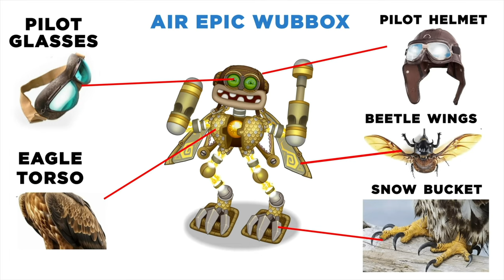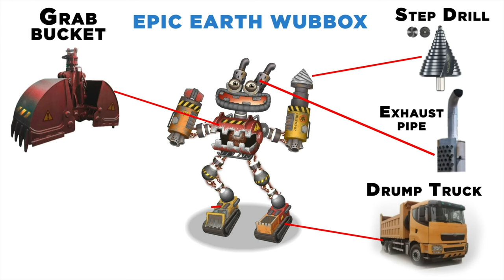My Singing Monsters are based on (TOP MSM Monsters)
What are My Singing Monsters based on?...real life MSM!
In this video, I attempt to showcase the inspirations behind the MSM characters. Let me know if you disagree!

TIMESTAMPS:
00:00 - Air epic wubbox
0:26 - Water epic wubbox
1:00 - Earth epic wubbox
1:26 - Epic wubbox
2:00 - Cold epic wubbox
2:40 - Epic Wubbox Gold Island
5:13 - Rare Wubbox
6:32 - Wubbox common
8:13 - Epic wubbox
8:28 - Cold epic wubbox
8:44 - Air epic wubbox
9:00 - Water epic wubbox
9:14 - Earth epic wubbox
9:28 - Epic Wubbox Gold Island
9:44 - Rare Wubbox
10:00 - Brump
10:09 - Zynth
10:31 - Poewk
10:41 - Thwok
11:06 - Dwumrohl
11:20 - Zuuker
11:30 - Vulture
11:46 - Tympa
11:58 - Dermit
12:03 - Gheegur
12:32 - Whajje
12:47 - Creepuscule
13:12 - Blipsqueak
13:26 - Scargo
13:45 - Astropod
14:00 - Pixolotl
14:15 - Bona-Petite
14:24 - Maulch
14:34 - Fleechwurm
15:00 - Knottshurr tree
15:29 - Bay
15:46 - Mount tuzzpikk
16:01 - Boooo
16:16 - Bel' yawn zirro
16:32 - Flocca
16:41 - Cleomace
16:57 - Babushka knottshurr
17:13 - Mount mound
17:27 - Souxls vessel
17:43 - Chimbickle
18:00 - Hornacle
18:40 - Furnoss
19:00 - Glaishur
19:55 - Blasoom
20:20 - Syncopite
20:44 - Vhamp
21:08 - Galvana
21:50 - Scaratar
22:15 - Loodvigg
23:12 - Torrt
23:45 - Plixie
24:03 - Attmoz